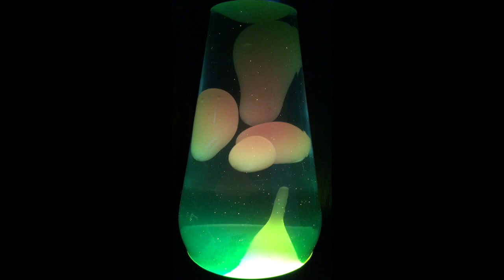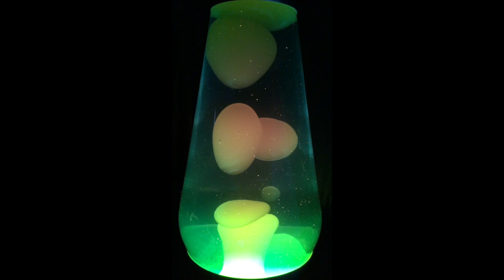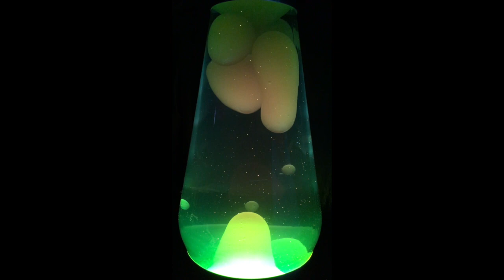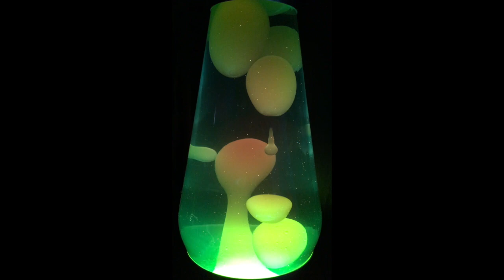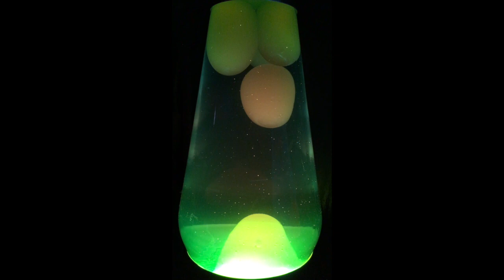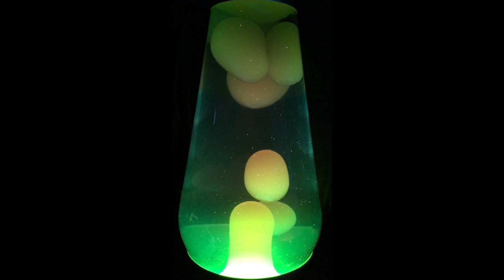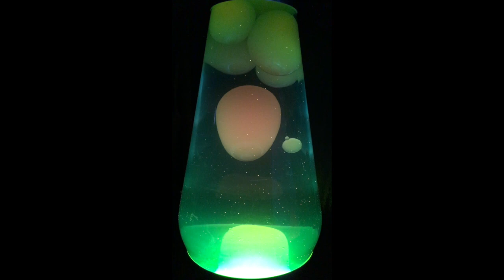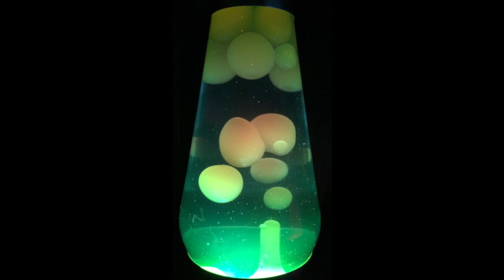Dunbar - PQ14: Cybernetic Organism FULL ALBUM [Lava Lamp]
Dunbar - Pigquarters 14: Cybernetic Organism

Dunbar:
Dave Johnson - synth
Lorcan Miller - synth
Danlo Petrikov - synth

Pigquarters 14: Cybernetic Organism:
1. Drippy 4:25
2. Liquid-Metal-Man 2:34
3. Event 2:44
4. Horizon 4:18
5. Buzzsaw 3:30
6. Gizmos & Gadgets 2:09
7. Cosmo 2:29
8. McSpliff 3:30
9. Worminator 3:44
10. Cybernetic Organism 4:20
11. Dance Of The Clairvoyant Mutants 5:09
12. No Fate But What We Make 5:06
13. The Last Resort 7:01
14. Ancient Empires 4:15
15. Chester Molester 3:24
16. Abduction Site 0:22
17. Whorebot 19:10
18. McSpliff 0:35
19. Get Your Ass To Mars 0:17

Recorded 2012 in Chicago at the Rumpus Room by Dunbar.

All tunes composed by Dunbar.